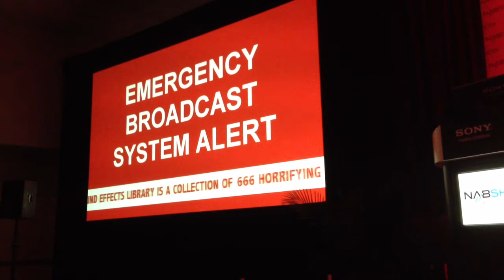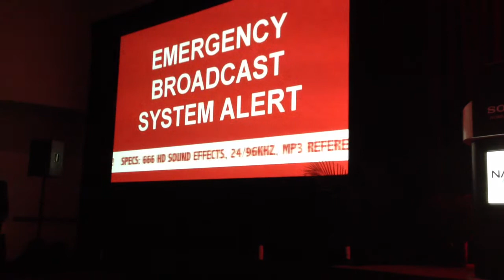Ric Viers speaks at the Sony event during NAB 2013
Ric Viers takes Sony's stage by storm to discuss Blastwave FX's "Zombie Apocalypse Sound Effects Library", the Detroit Chop Shop Video Diaries and more during NAB 2013.